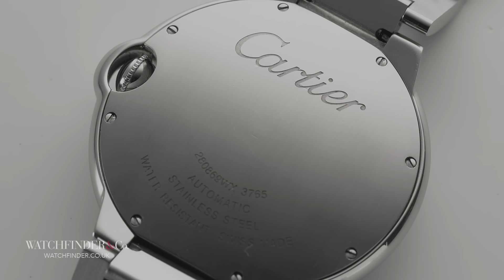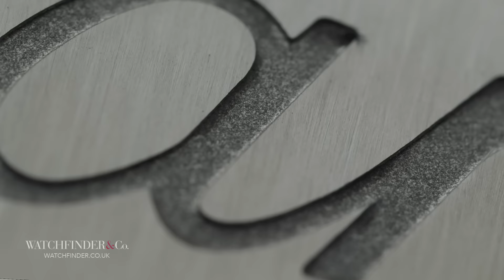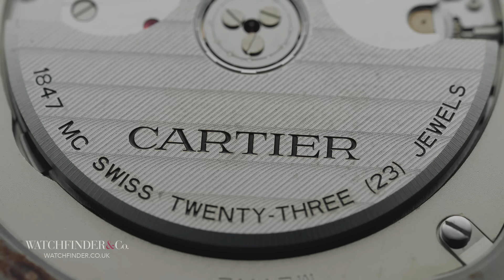Can You Spot a Fake Cartier? | Watchfinder & Co.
It’s no secret that Rolex is one of the most faked brands in the world—we’ve all seen those market stalls on holiday peddling numerous shady imitations—but the fake watch market doesn’t stop there, oh no. And not only are fakes not limited to the arena of Rolex, but also not to the £100, DOA monstrosities that stand out a mile off. Modern CNC technology and the growth of aspiration across the globe has incentivised the manufacturers of fake watches to push their attempts further and further. And this is where we are now, with a fake of the Cartier Ballon Bleu de Cartier that you’d be hard-pushed to spot.

Featured Watches:
Cartier Ballon Bleu De Cartier W69012Z4